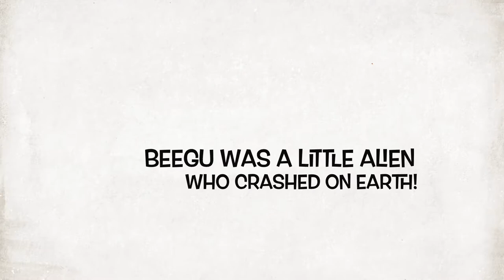Personal Profile Trailer - 2B - LitFilmFest St. George’s, Luxembourg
This film was created for LitFilmFest at St. George’s International School, using literacy projects from litfilmfest.com and ataleunfolds.co.uk.

LitFilmFest Luxembourg took place on 24th January 2018 at St. George’s International School.

LitFilmFest gives KS2 children a real purpose to write by sharing their completed projects with a national and global audience. Visit litfilmfest.com, download for free, and start your journey today.